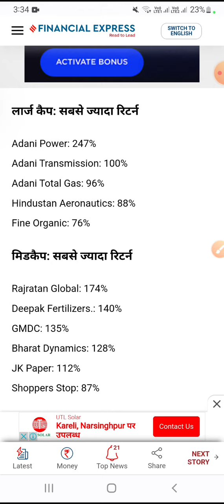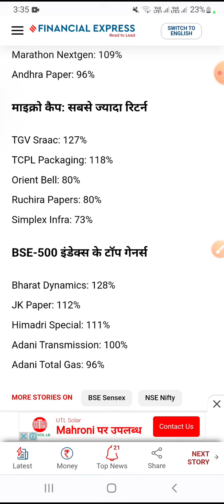adani power share news, adani total gas share, bharat dynamics share, hindustan auronatics share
hindustan aeronautics limited share analysis hindustan aeronautics limited share
 hindustan aeronautics limited share news hindustan aeronautics limited share target hindustan aeronautics limited share price hindustan aeronautics share

 bharat dynamics share latest news today bharat dynamics share analysis
bharat dynamics share news
 bharat dynamics share target
bharat dynamics share news today
bharat dynamics share price
bharat dynamics limited share
bharat dynamics limited share latest news bharat dynamics limited share news today
adani total gas share review
 adani total gas share price
 adani total gas share price target
 adani power share news today live
adani power share news telugu
adani power share news today latest